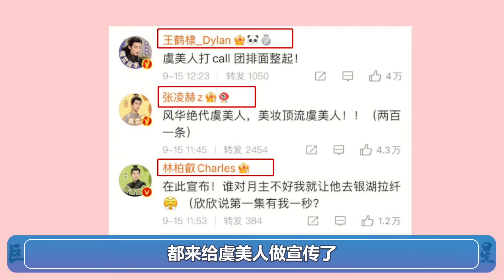虞书欣张彬彬新剧开播，吻戏花絮超甜放送，cp感真的很绝！（虞書欣張彬彬）【巨星云志】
虞书欣的新剧《小森林》终于要开播了
看了预告的我表示 这剧我是追定了
毕竟没有谁能抵挡得住来自虞美人的魅力吧
美妆博主vs高冷植男
这种连虞书欣本人都直呼高甜的剧本
我可不能错过